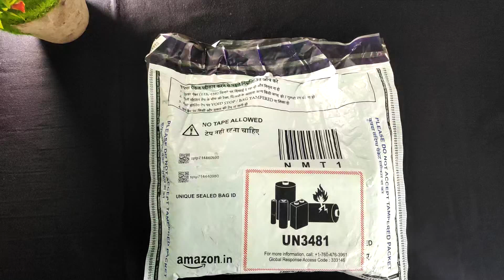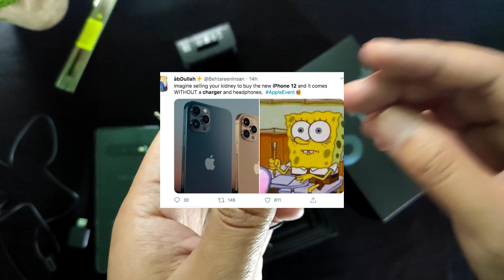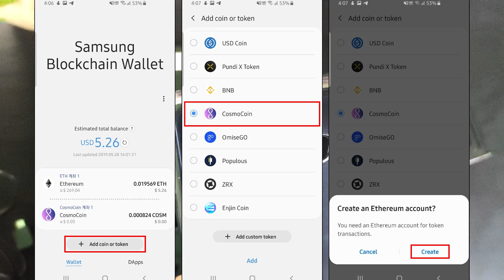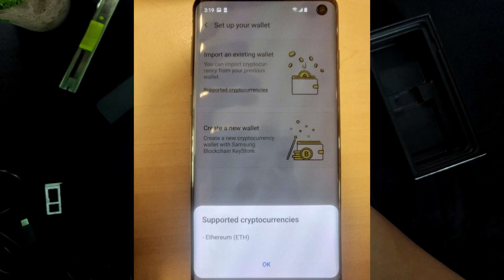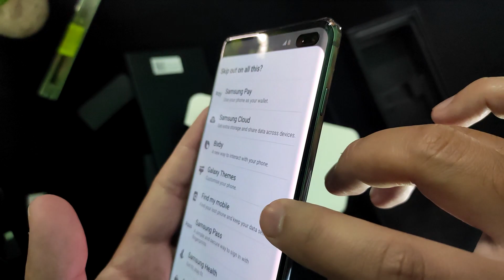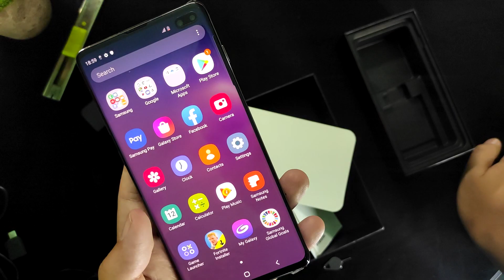Samsung Galaxy S10+ Unboxing Video II Mizo